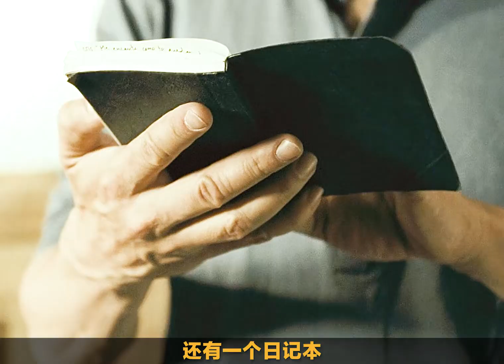高能來襲，西班牙懸疑黑馬《當你熟睡》緊張刺激通宵看完